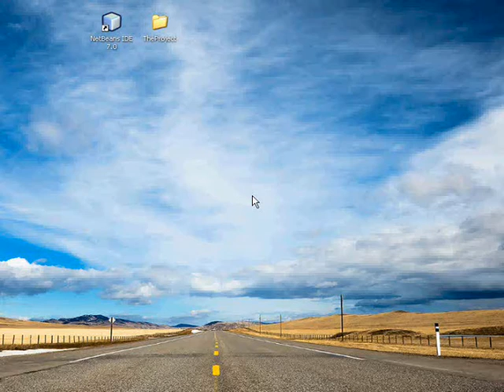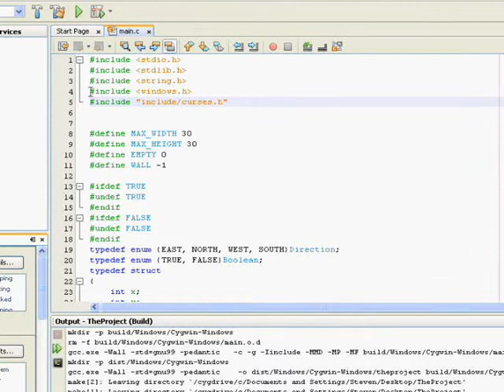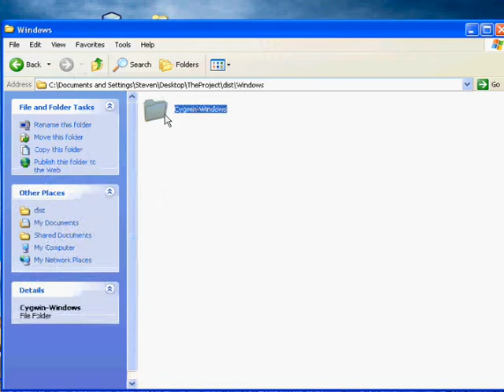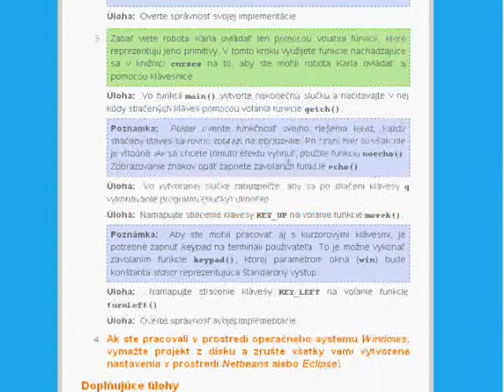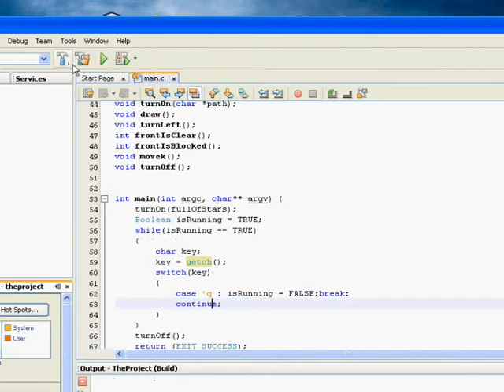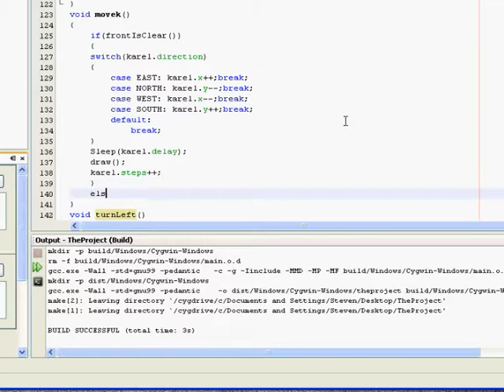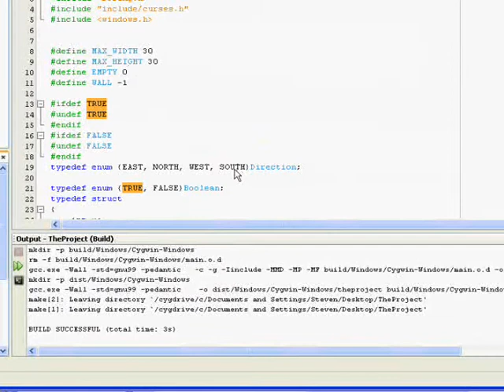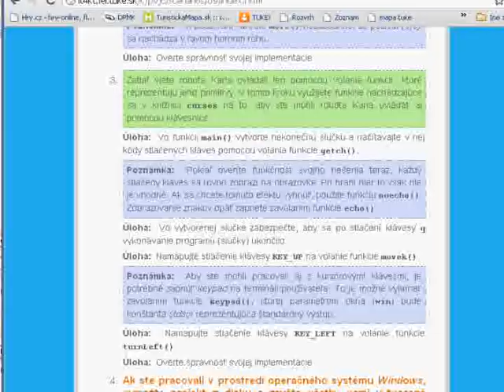Karol programming part13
Curses - doslova :)